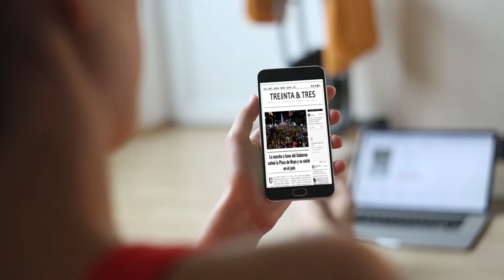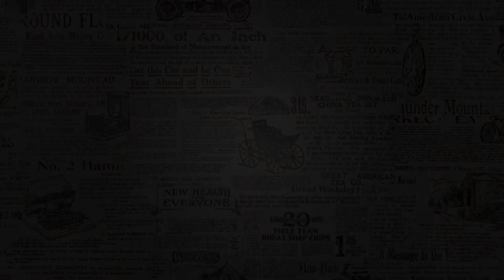Jeremías Zarza | Director de la Oficina Municipal de Empleo